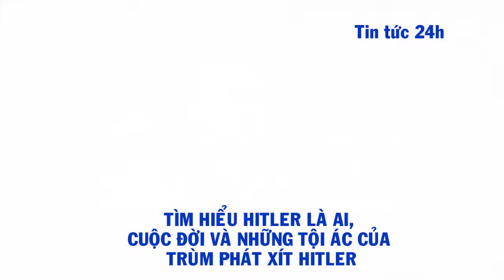HITLER LÀ AI, CUỘC ĐỜI VÀ NHỮNG TỘI ÁC CỦA TRÙM PHÁT XÍT HITLER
Hitler tên đầy đủ là Adolf Hitler, sinh ngày 20 tháng 4 năm 1889 làng Ranshofen, một ngôi làng được sáp nhập vào năm 1938 với thành phố Braunau am Inn, Đế quốc Áo-Hung. Hitler là người con thứ tư trong gia đình 6 người con. Cha ông là một viên chức hải quan, còn mẹ ông là một người phụ nữ gốc Áo.